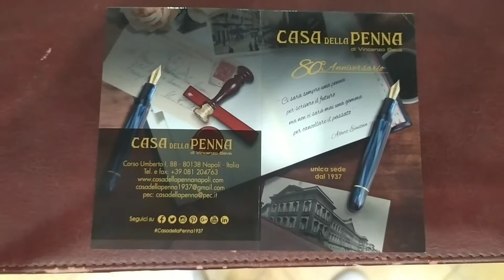Pininfarina Segno PF TWO penne black & light blue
shop online & description:
- Pininfarina Segno PF TWO black